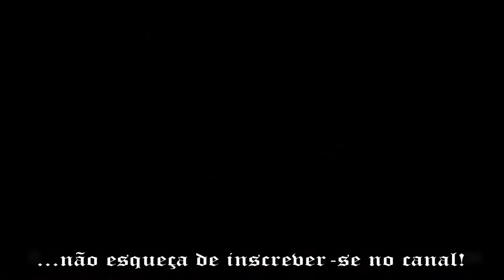Gostava Tanto de Você (Tim Maia) - By Família Homrich + Melhores Momentos do Aniver do Preto - #199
BUENAS, PESSOAL QUERIDO!
Nesse vídeo eu e minha família cantamos juntos a música "Gostava Tanto de Você" - Tim Maia, no aniversário do meu irmão mais novo (Anderson Homrich - Preto). Cantarmos essa música foi um sugestão do Antônio Homrich (irmão) e cantamos com muita alegria!
Essa reuniões familiares são muito legais e completamente musicais! :) CONFIRA AÍ!
É sempre o MAIOR INCENTIVO que tu podes dar ao meu trabalho!